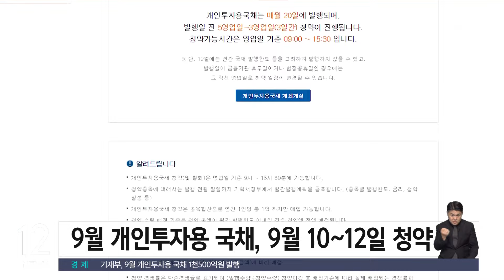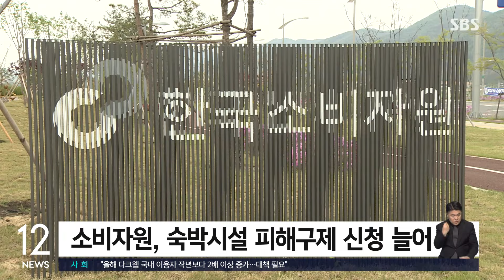기재부, 개인투자용 국채 1천500억 발행…9월 10~12일 청약 기간 / SBS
[경제 365]

기획재정부가 다음 달 개인투자용 국채를 1천500억 원 발행합니다.

청약 기간은 다음 달 10일부터 12일, 오전 9시에서 오후 3시 30분까지입니다.

판매 대행 기관의 영업점을 방문하거나 온라인에서 신청할 수 있고 배정 결과는 청약 기간 종료일의 다음 영업일에 고지될 예정입니다.

9월 개인투자용 국채의 만기 수익률은 세전 기준으로 10년 물은 약 37%, 20년 물은 약 96%입니다.

연평균 수익률로 보면 10년 물은 3.7%, 20년 물은 4.8%입니다.

수서고속철도 운영사 에스알이 추석을 앞두고 승차권 부당거래에 강력 대응합니다.

SR은 지난 26일부터 29일까지의 예매 기간에 매크로 프로그램 사용이 의심되는 IP를 발견해 침입 차단 시스템에 등록했습니다.

온라인 플랫폼에서 부당거래가 있는지 단속에도 나섰습니다.

열차 승차권을 정상 가격보다 비싸게 팔면 최고 1천만 원의 과태료나 벌금, 구류 등에 처할 수 있습니다.

웃돈을 주고 산 승차권으로 열차를 이용할 경우 최대 30배의 부가 운임을 낼 수 있습니다.

소비자원에 최근 3년간 접수된 숙박시설 이용 관련 소비자 피해구제 신청이 4천118건으로, 매년 늘고 있습니다.

계약 해제 시 내야 하는 위약금 불만이 78.5%로 가장 많았습니다.

피해구제 신청의 절반 이상은 주요 숙박 플랫폼 7개에서 체결한 계약이었습니다.

전자상거래로 거래했을 때는 계약 체결일로부터 7일 이내에는 청약 철회가 가능합니다.

하지만 이용 예정일이 임박해 취소하려고 하면, 재판매가 불가한 이유로 취소하지 못하거나 환불받지 못할 수 있어 유의해야 합니다.

(영상편집 : 최혜영)